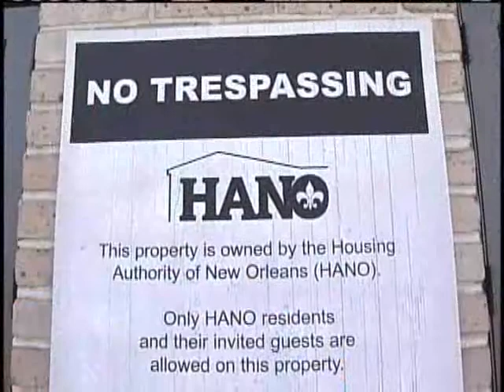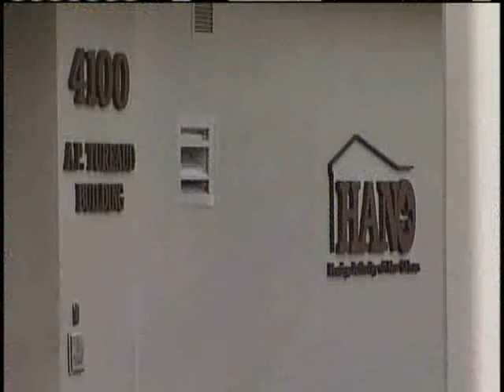Feds Issue Scathing Report On HANO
Feds cite lack of training, waste and abuse in HANO report.